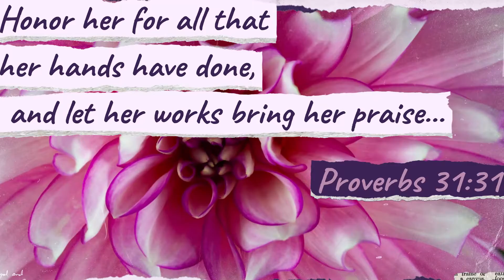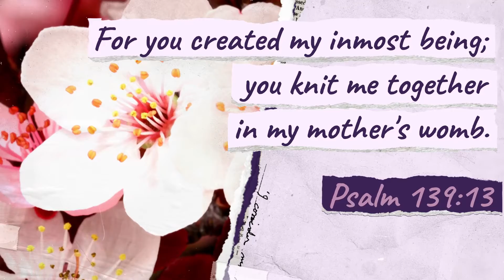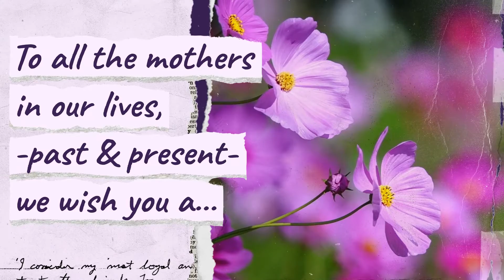MCCDC Mother's Day - Honoring Our Mothers Video - May 8, 2022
Join us for WORSHIP Sundays at 9 and 11am EST!